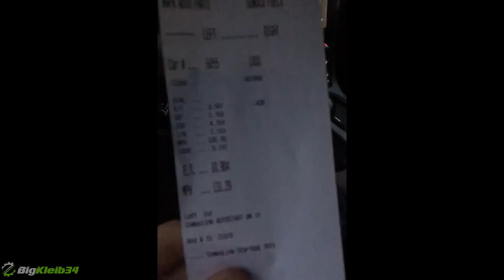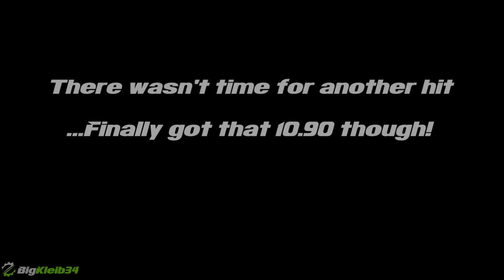FINALLY!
We got the car back out on the track and did some testing! Racing starts at 4:30

2006 Z06
AI Heads
RPM 3 Cam
Full Bolt-Ons
McLeod RXT Clutch

BigKleib34 is the home of everything FAST!! It's free!! Also, feel free to check us out on Facebook, Twitter, and Instagram at our addresses below!